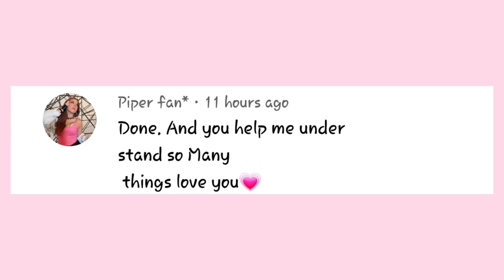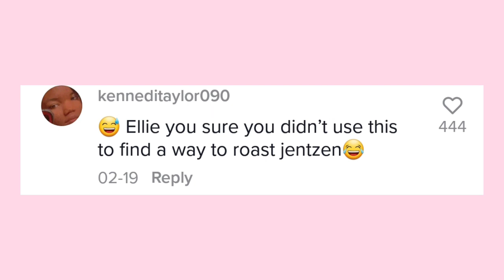Elliana Exposes jentzen IMPERFECTIONS